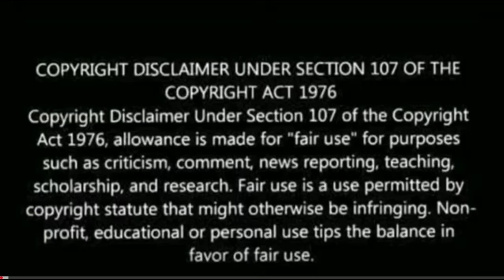Khesari Lal Yadav Dupatta Katal Kare song Reaction | दुपट्टा कतल करे | Bhojpuri new song